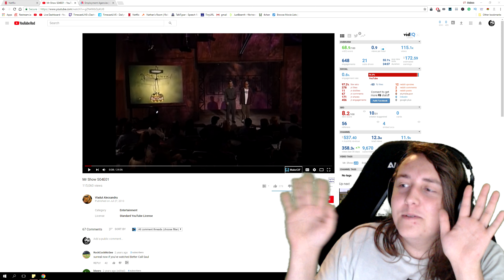WOW Chroma Key!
Just like all the COOL STREAMERS!

No copyright intended this video is for entertainment and gameplay, I am not claiming any of the game and other content in this video, It is an edited video with my voice as I play a game made by someone else.